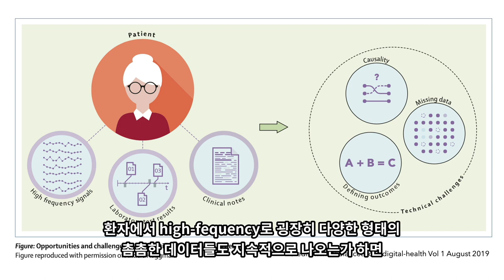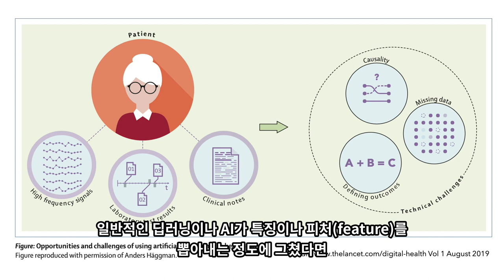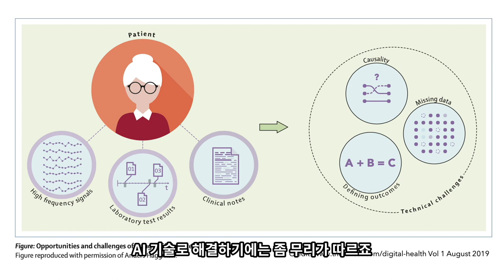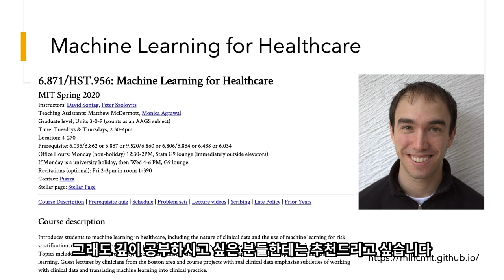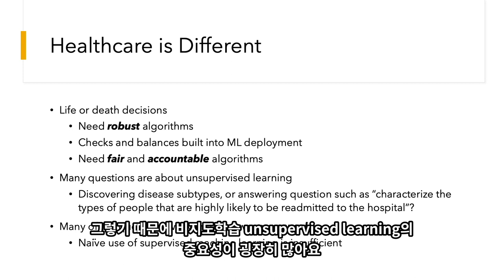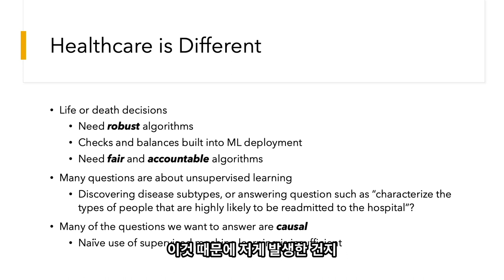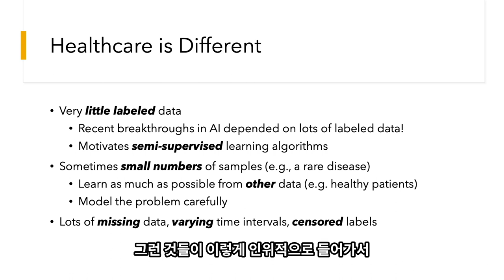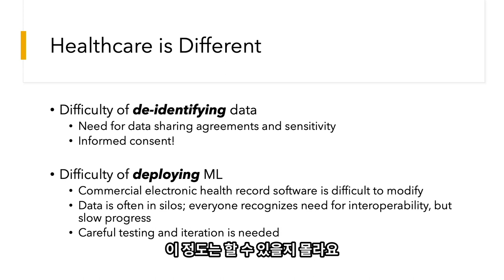의료 인공지능, 무엇이 그렇게 다른가?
미니렉처 시리즈. 의료 인공지능 강의 시리즈 중 가장 핵심적인 부분이 되겠습니다. 의료 인공지능은 다른 인공지능이나 딥러닝과 무엇이 그렇게 다른 것일까요? 이 문제에 대해 속속들이 파헤쳐 보겠습니다.